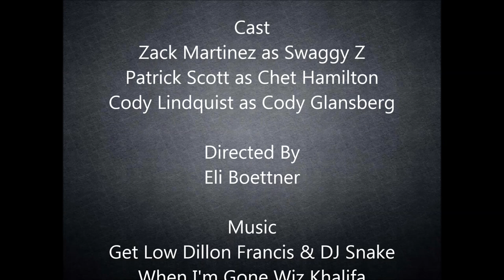ESPN 30 for 30: The King of Palmdale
The King of Palmdale: The Zack Martinez Story
Starring:
Zack Martinez
Cody Lindquist
Patrick Scott
Directed By:
Eli Boettner